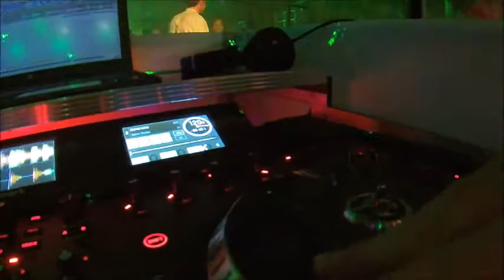DJ Sunshine in Action @ Geburtstagsfeier Aletshausen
In einer aussergewöhnlichen Location sorgte DJ Stimmung für super Stimmung bis in die frühen Morgenstunden. Im Ambiente einer schön ausgeleuchteten Produktionshalle wurde die ganze Nacht fröhlich getanzt und gefeiert.
DJ Sunshine sorgte nicht nur für die Msuik, sondern auch die Ambientebeleuchtung und eine Fotobox als Spaßgarant.